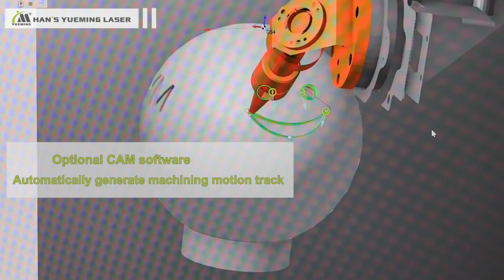SGF080602 A5 A | 3D-Five Axis Laser Cutting Machine | Co2 Laser | Amazing Technology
Suitable for fiber glass cutting,carbon fiber cutting,aramid fiber cutting,fiber composite cutting,CFRP Cutting,CFRTP cutting, can cut most of fiber reinforced synthetic material.

Audio Credit : @CarlosEstella
                      song : Epic Happy Inspiring Orchestral